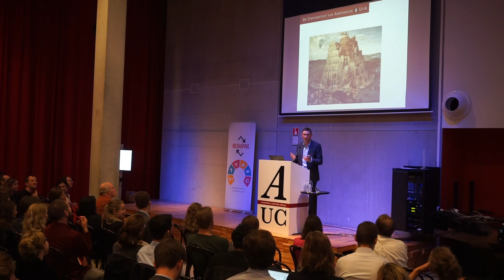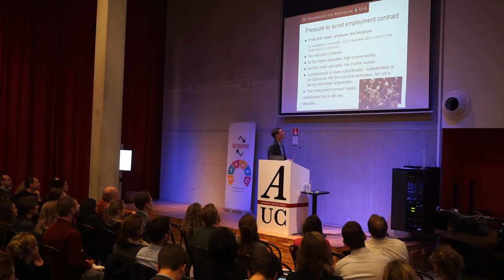Regulatory challenges in the platform economy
Keynote by Evert Verhulp at the conference 'Reshaping Work in the Platform Economy'.  In this keynote he talks about regulatory challenges of digital labor platforms.